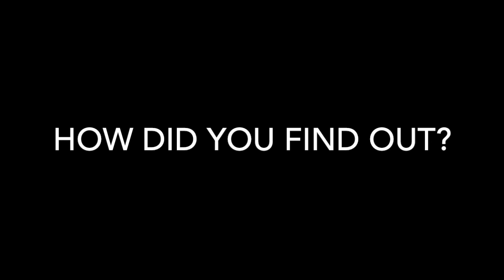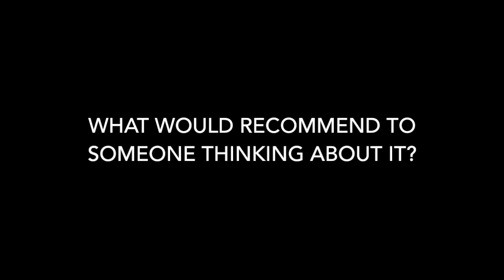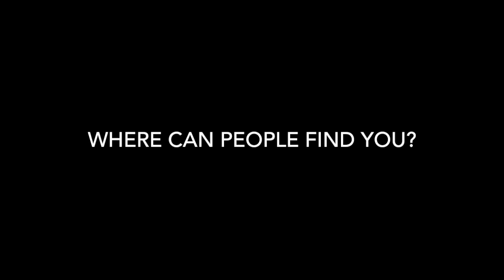Ageless Thanet | Belly Dancing at The Townley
Ageless Thanet hosted a Belly Dancing activity at The Townley for 10 weeks. Belly Dancing has enabled our older people to gain more confidence and the ability to move different parts of their body. Our older people have met people they haven't seen for more than 10 years as well as made new friends as a result. We encourage everyone over 50+ to get involved.

Ageless Thanet is a Big Lottery Fund project to prevent and reduce social isolation and loneliness, improve physical and mental health as well as create opportunities for individuals older than 50 who reside in Thanet. We run activities from Yoga to setting up a new business, we're likely to have something for you too.

We're one of 14 projects nationally, all funded through the Big Lottery Fund's "Fulfilling Lives: Ageing Better" programme. In 2015 Social Enterprise Kent successfully secured £3 million for 5 years. We're working with many different organisations.

If you'd like to see our Art Exhibition at King Street Studio and Gallery, please follow the link: